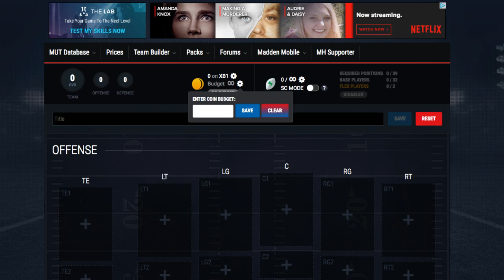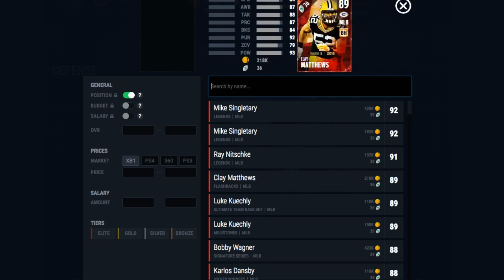Building The Team I want If i Had Unlimited Coins| Subscriber Team Builder EP. 1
Current G.O.A.T List:
➤ natedoggwilbur